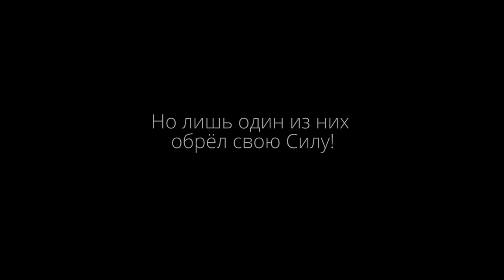[EmpireLive.] Победа на TI Quali